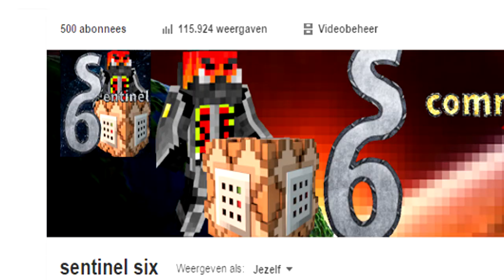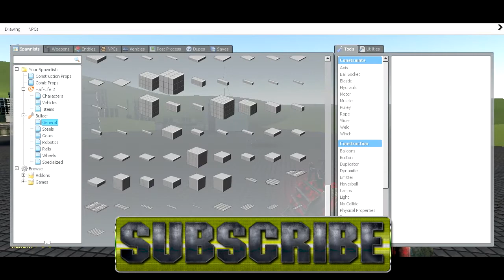Thanks for 500 subscribers